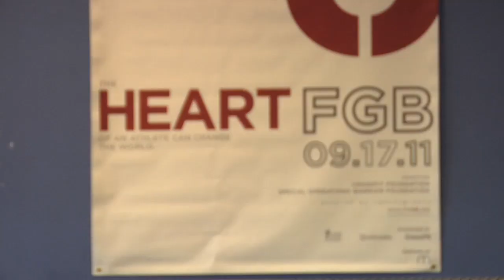Fight Gone Bad 6 - Hair vs. Hair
Eric Mckenna and Melissa Lopes are boosting their fundraising with a side bet on who can raise the most! If Eric loses he must shave his beard. If Melissa loses she must dye her hair hot pink.  Help one of them along to victory and donate to Fight Gone Bad!